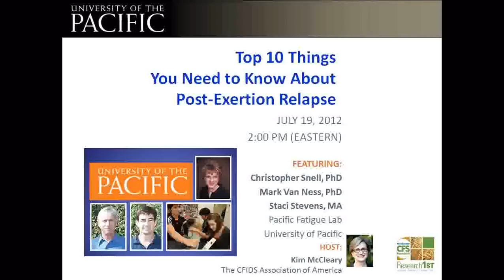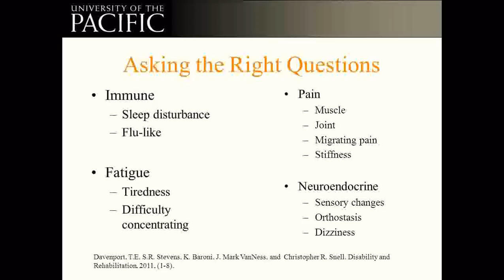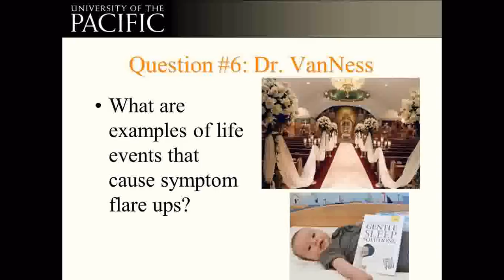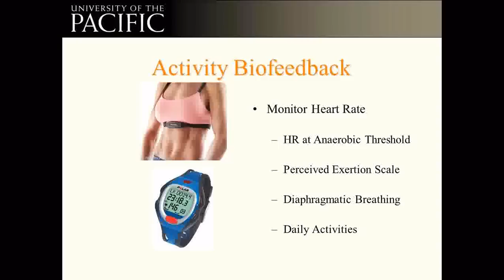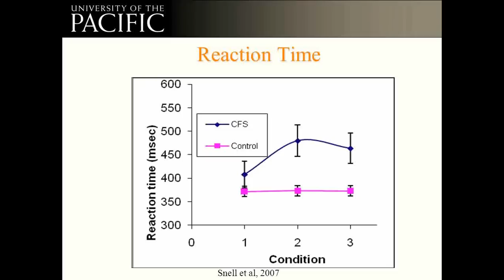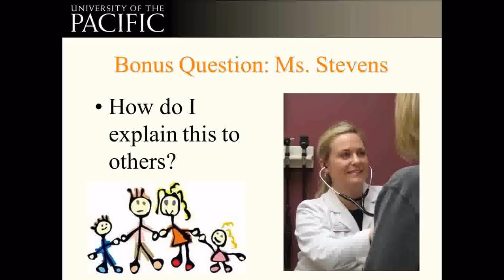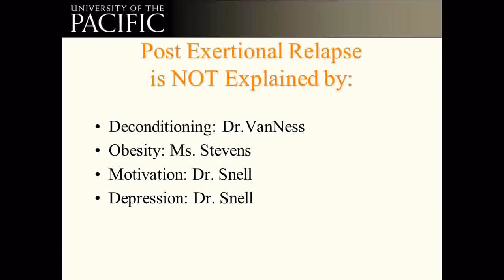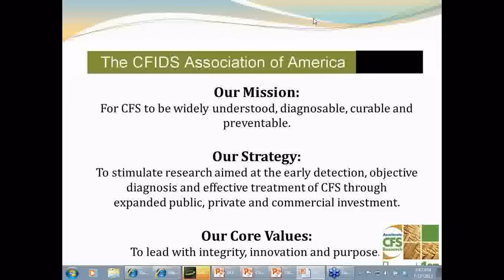Top 10 Things You Should Know About Post-Exertional Relapse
IMPROVED AUDIO QUALITY

Post-exertion relapse (also known as post-exertional malaise or PEM) is one of the hallmarks of CFS. It's also a vexing feature for patients, physicians and researchers to grapple with day-to-day, in the clinic and in research studies on CFS.

During a webinar held July 19, 2012, researchers from the Pacific Fatigue Lab at the University of the Pacific shared their insights into the characteristics of PEM and addressed the 10 most-asked questions about it based on hundreds of questions submitted in advance. They addressed additional questions during and after their planned presentation.

You can view the slides and find other resources This recording attempts to improve audio quality during portions of the program where we experienced some technical problems.

This PFL team first documented the serious abnormal response to exercise testing through the test-retest protocol conducted over two days. Their research has been funded by the CFIDS Association of America.

This webinar attracted 813 registrants, underscoring the interest in this topic.